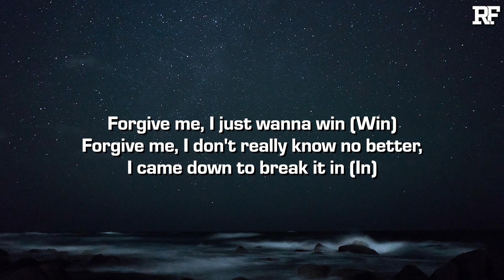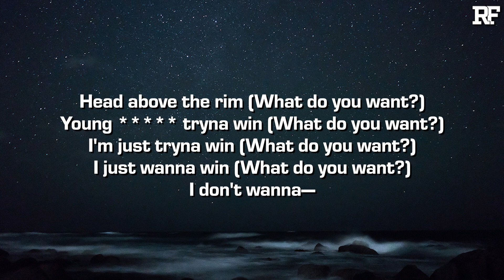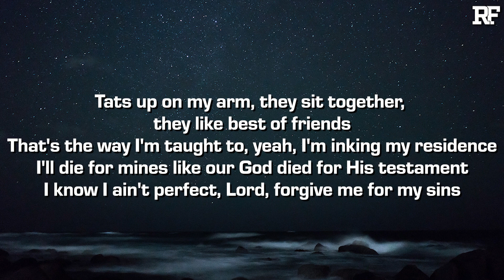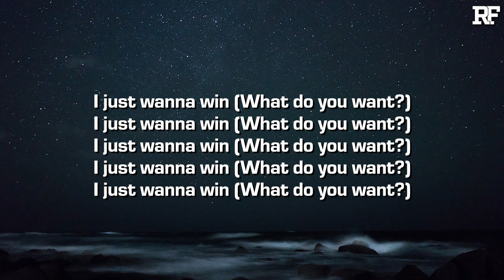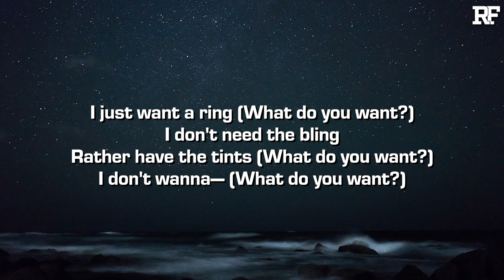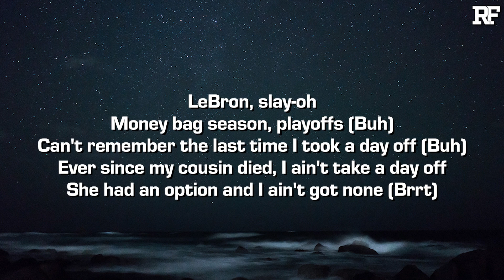BEAM - WIN (Lyrics)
Credits:
➤ Written by Blake Jakob, Jordan Douglas, Stephen Fealy III, Timothy Thompson, and BEAM
➤ Recorded by Zaigo Musik
➤ Produced by Timmy BLAKE$SALE, and Stephen Fealy III
➤ Mixed by Miles Walker
➤ Mastered by Michelle Mancini